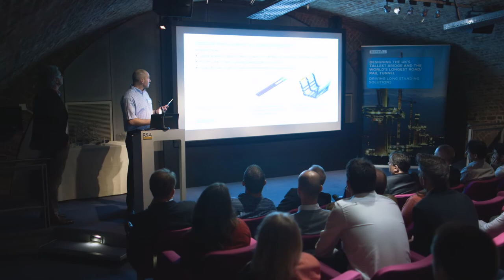Ramboll TEF 2017 - Sharing innovation and best practice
This short video provides insight into our annual Technical Excellence Forum (TEF), where Ramboll's quiet revolutionaries gather to share recent innovations and the value these have created for our clients.
Introduced by Ramboll UK MD Mathew Riley, we capture the thoughts of some of Ramboll's leading engineers on the need to innovate, learn and share.